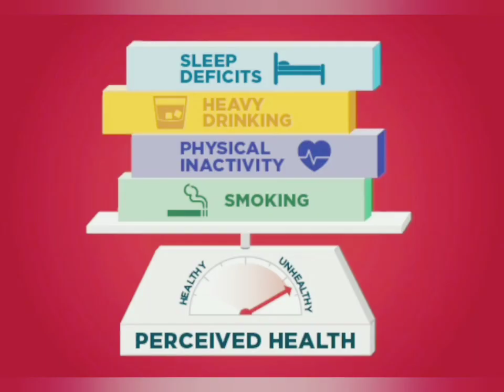HEALTH IS WEALTH / SECRET TO INCREASE LIFE SPAN /HEALTH TIPS /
To live long make your health strong.

Video by -- Vishal Kumar